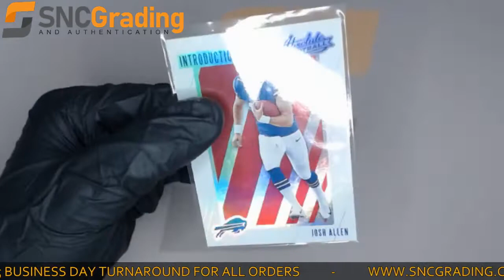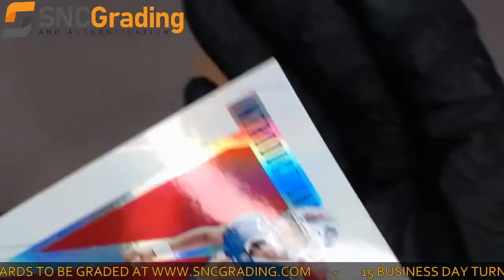SNC Grading: 2018 Panini Absolute Josh Allen IN-JA Introductions Card Review(1626205387245)